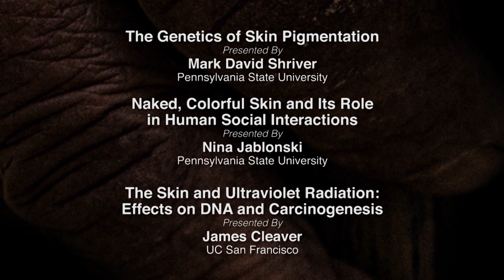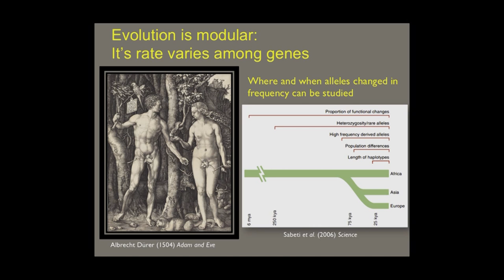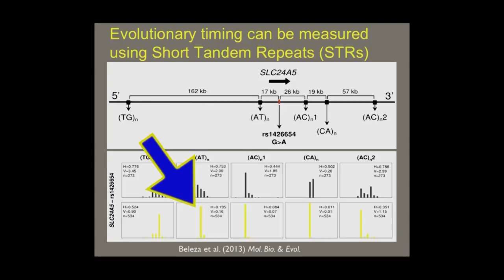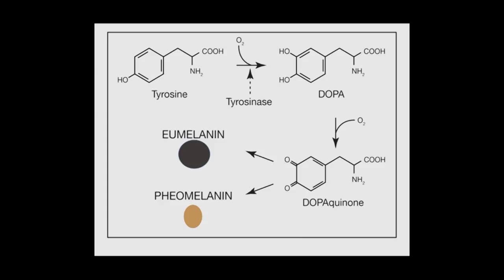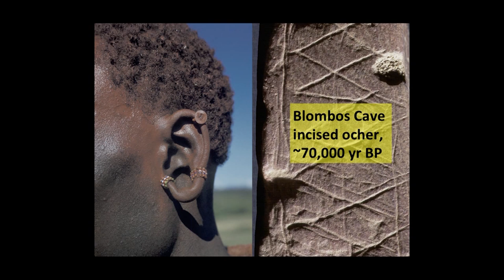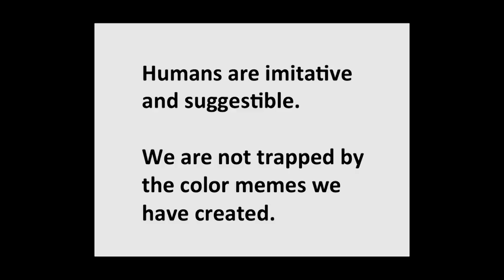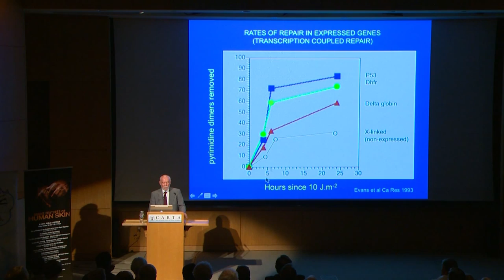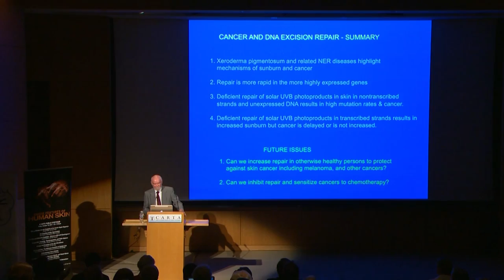CARTA: Unique Features of Human Skin: Shriver Jablonski Cleaver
This symposium brings together scientists representing evolutionary biology, genetics, dermatology, anthropology, and physiology to share their knowledge and questions about human skin in an explicitly evolutionary framework. Mark Shriver begins with a discussion about The Genetics of Skin Pigmentation, followed by Nina Jablonski on Naked, Colorful Skin and Its Role in Human Social Interactions, and James Cleaver on The Skin and Ultraviolet Radiation: Effects on DNA and Carcinogenesis Recorded on 10/16/2015. [12/2015] [Show ID: 30205]